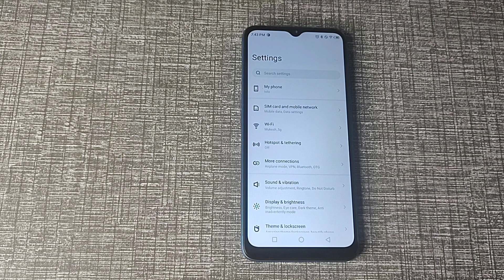Infinix hot 12 me custom wallpaper set kaise kare, How to set custom wallpaper in infinix mobile